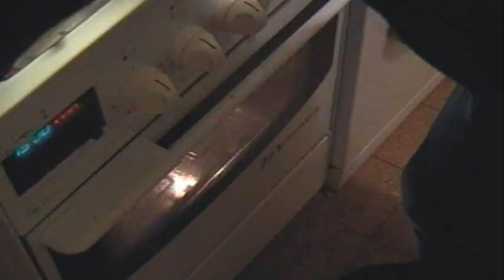chleb z cebulą MÓJ PRZEPIS :) ZAPRASZAM PYCHOTKA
OTTO JEST MOJA RECEPTURA KTÓRĄ DOSTAŁEM OD PIEKARZA .(1)400 MIL CIEPŁEJ WODY (2.) 2 ŁYŻKI CUKRU BIAŁEGO(3.) 1 ŁYŻKA DROŻDŻY SUCHYCH ( 4) 8 MAŁYCH ŁYŻECZEK OLEJU RZEPAKOWEGO :) I WYMIESZAJ WSZYSTKIE TE PRODUKTY RAZEM I NASTĘPNIE DODAJ(5) MĄKĘ 700 GRAM MĄKI PSZENNEJ TYP 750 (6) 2 ŁYŻECZKI SOLI (7) CEBULA 2 SZTUKI POKROIĆ W KOSTKĘ I USMAŻYĆ NA MAŚLE ( 9) PIECZEMY W PIEKARNIKU W STOPNI 200 GRZAŁKA GÓRA I DÓŁ OKOŁ 45 MINUT W PIECU I ZAPRASZAM NA MOJE STRONY FB :) GÓRY SOWIE I TURYSTYKA TU JEST